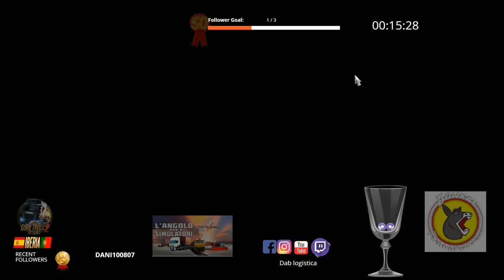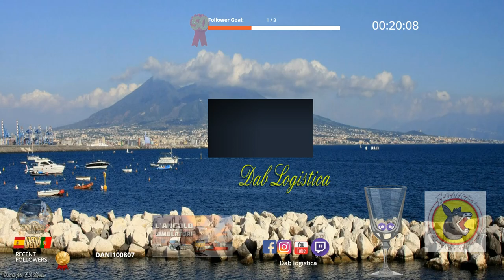Hot tube road 🔥 - ETS2 IBERIA DLC --DAF XF 106- nuova motrice- New tractor 🚚 -. [ITA- EN - FR]